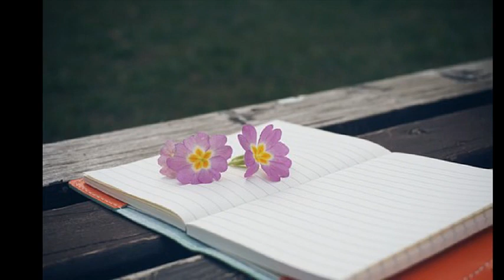바이올렛톤(Violetone) 기억 (2011)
언제쯤이면 만나볼 수 있나요 멈춰진 시간 속에서
퍼내고 퍼내봐도 눈물은 끝없이 흐르기만 하죠
언제쯤이면 그대 생각날까요 사라진 기억속에서
되뇌고 되뇌봐도 그대를 그대를 꺼내볼 수 없죠
얼마나 울었는지 몰라요 눈물로 지울 수 있을까봐요
눈물이 눈물 지워 버리죠 멈춰버린 시간을
언제쯤이면 그대생각 날까요 사라진 기억속에서
나의 곁에서 멀어져가는 그대모습 그리워
그리움에 소리쳐봐도 만날수가 없네요
얼마나 참았는지 몰라요 그대모습 잊지 않으려해요
만날수는 없나요 그대 모습을 잊을수가 없어요
잊을수가 없어요